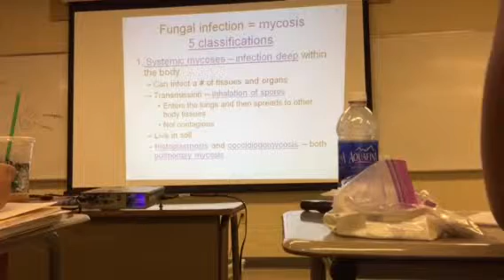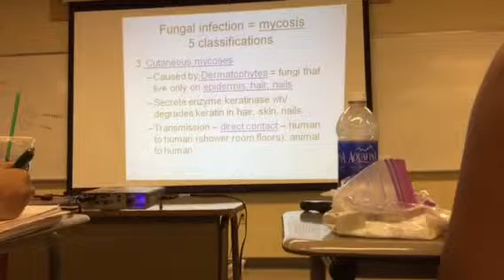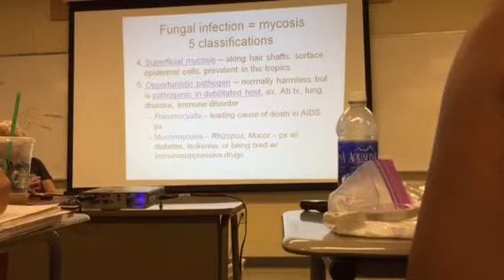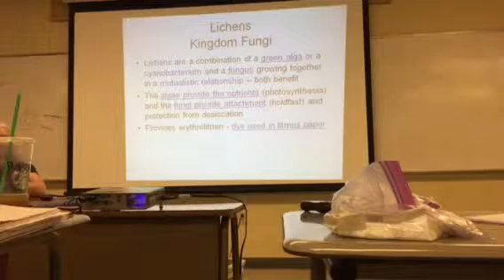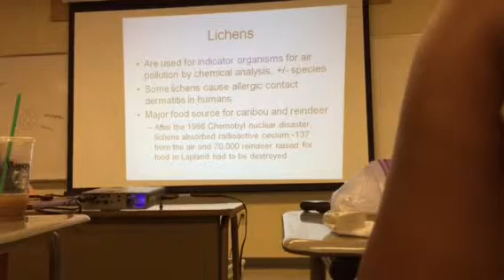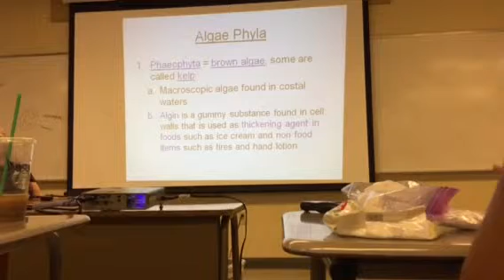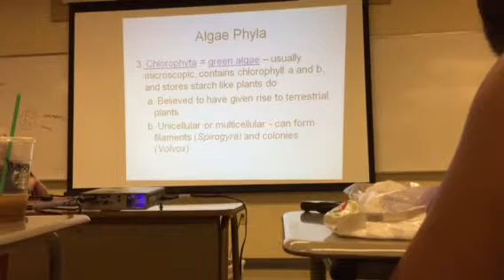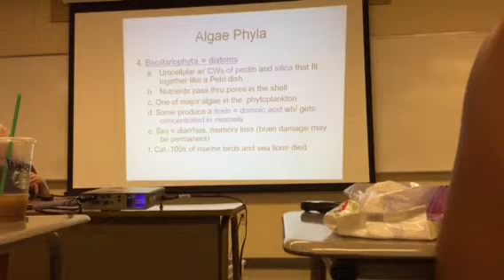Micro 10.12 part 3